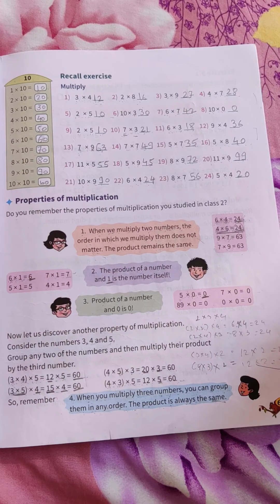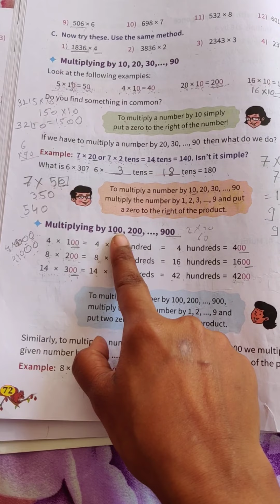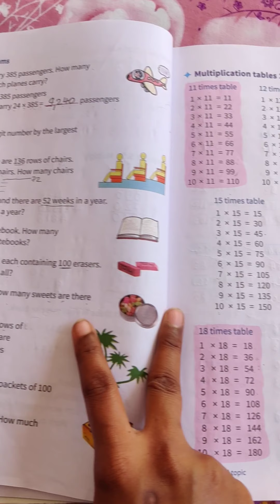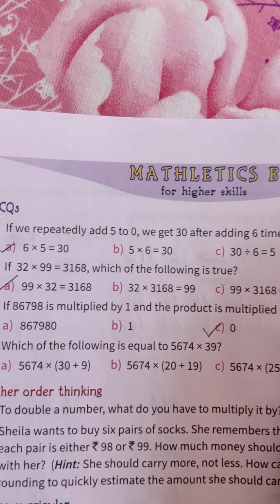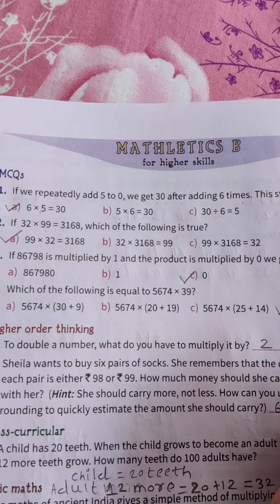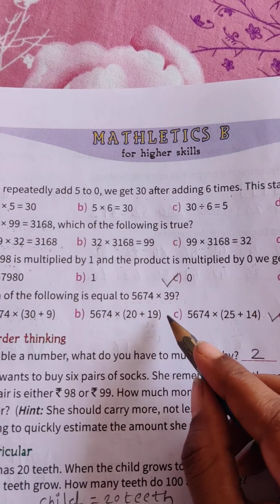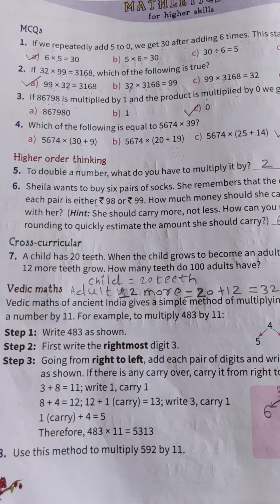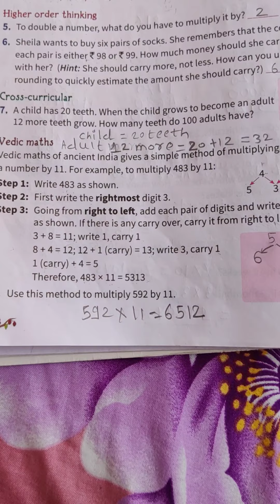Class:3. Subject: Mathematics. Chapter no5: Multiplication. Date:7/10/20